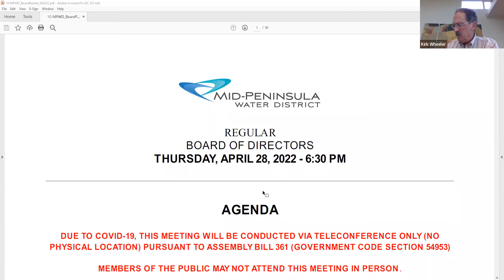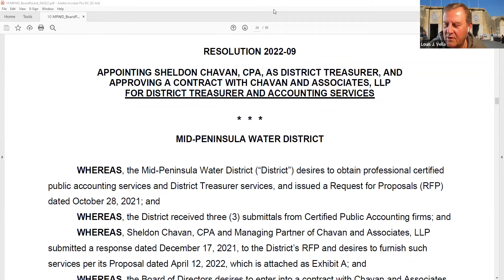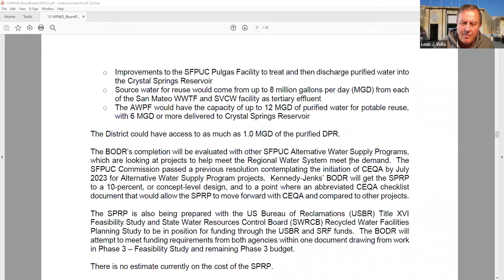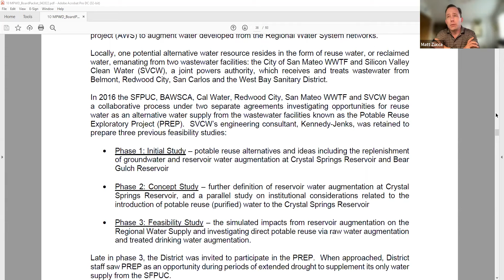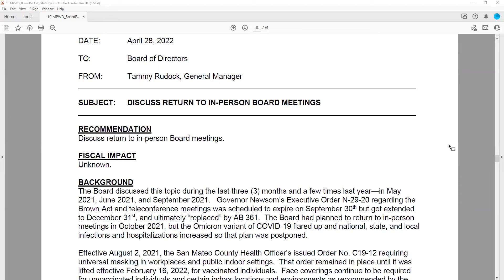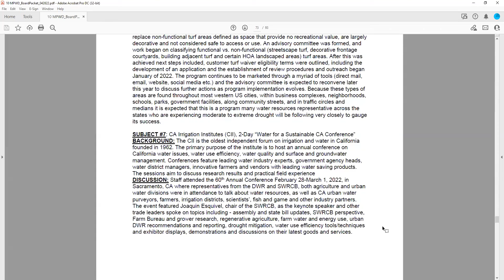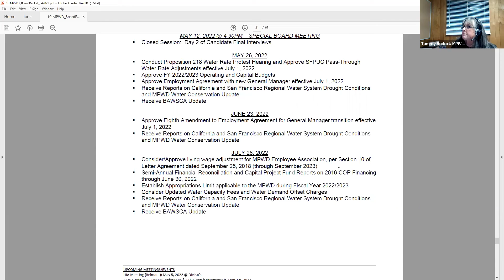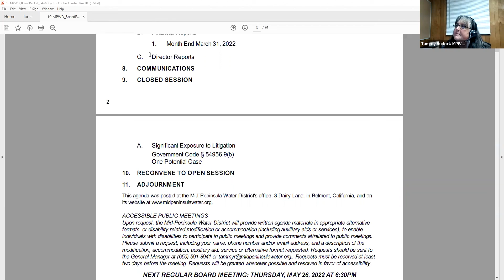MPWD Board Meeting April 28, 2022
Video recording of the April 28, 2022 MPWD Virtual Board Meeting.